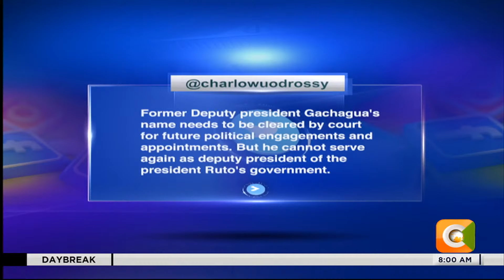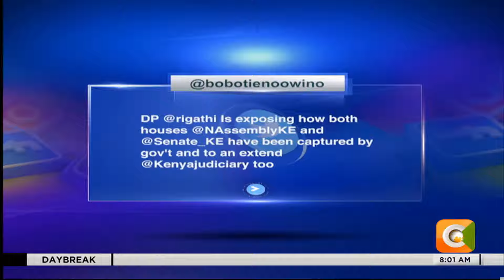State of the Nation | Did Gachagua plot his own downfall?